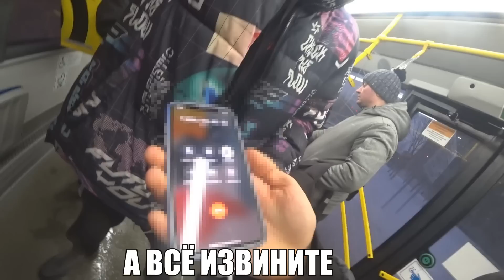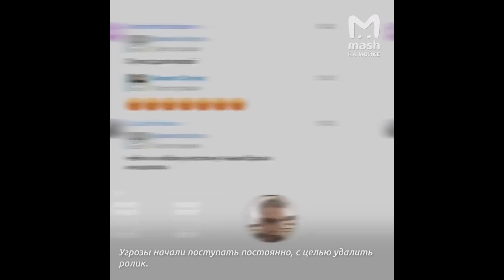Я РЕШИЛ ВЫЙТИ НА УЛИЦУ и МЕНЯ ПОЙМАЛИ ТАДЖИКИ!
Сегодня я расскажу о том как я решил спустя 7 дней выйти на улицу и пройтись. Конфликт по поводу девушки из Таджикистана не утихает и меня продолжают искать и угрожать. И в этом видео случилось...
Ролик сделан в контексте пародии и не несет в себе цели кого-либо обидеть или оскорбить. Все совпадения случайны.